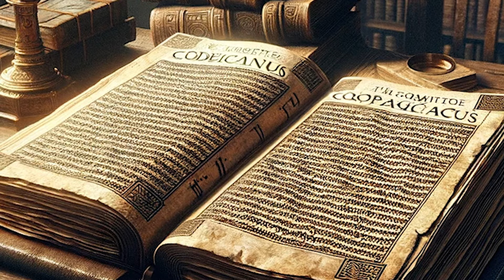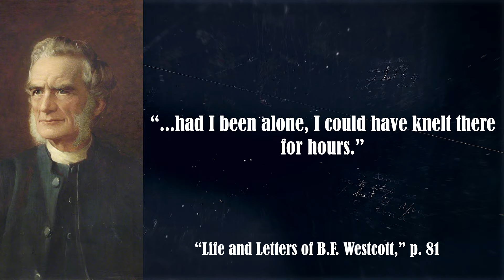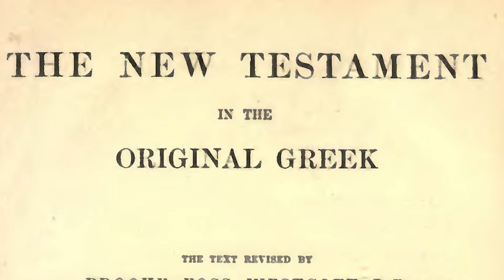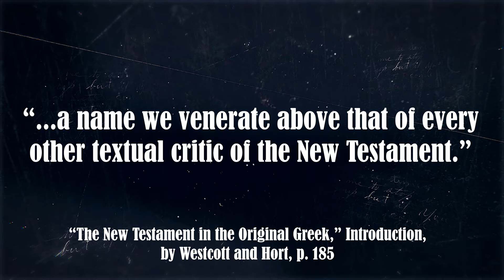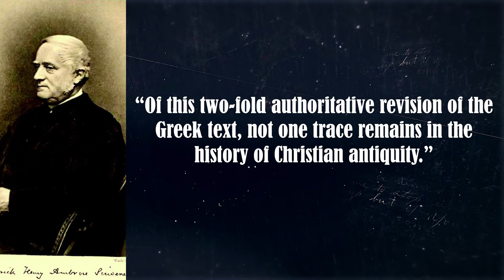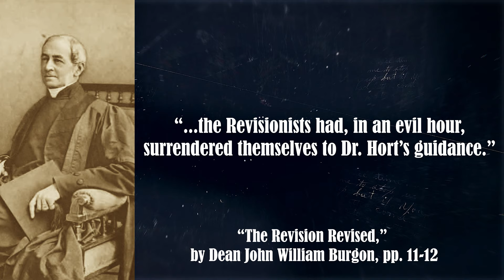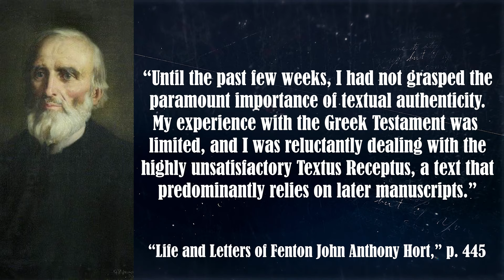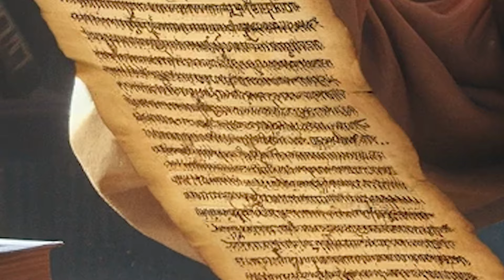The Inception: Part 1 | Episode #8 | Truth Prevaileth: Season 1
This episode examines Westcott and Hort's controversial new Greek text, rooted in personal beliefs and Anglo-Catholic influences. Critics like Dean Burgon highlight the scholarly rifts caused by their work. The narrative questions their motivations and the lasting impact on biblical texts and Christian doctrine.

Register NOW to receive all episodes in your inbox as they release

Starring: Dr. Phil Stringer & Dr. David L. Brown
Narrated by: Pastor Jeff Quigley
Produced by: Cross Crusaders Inc.
Researchers: Kenyon Bowers & Shawn Henly
Music Composed by: Sanjith Ponnusamy & David Robson (Fesliyan Studios)
Written, Directed, & Edited by: Shawn Henly